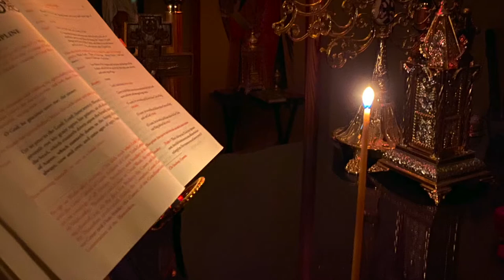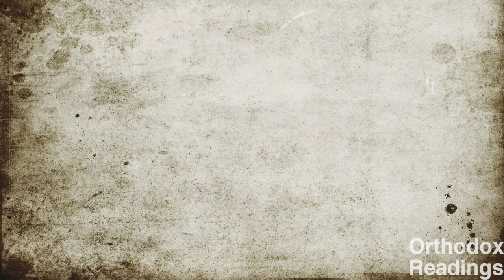Prologue October 25: Holy Martyrs Marcian and Martyrius; H. Martyr Anastasius; St Tabitha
Bt St. Nikolaj Velimirovic
The Holy Martyrs Marcian and Martyrius
The Holy Martyr Anastasius.
St Tabitha
Reflection
Among other mysterious perceptions from the world of spirits, the saints also had perceptions of sweet fragrances from good spirits and foul stenches from impure spirits.
Contemplation
Contemplate God's miraculous revelation to the Apostle Peter (Acts 11)
Homily
On fleeing the world and dwelling in the wilderness
Lo, then would I flee afar off, and remain in the wilderness (Psalm 55:7)